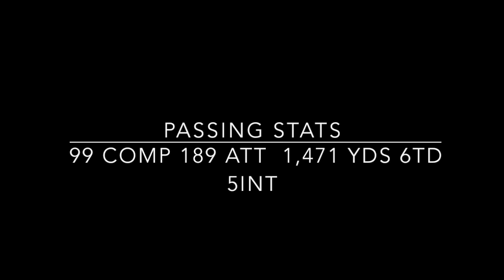Armani Rogers Mountain West F.O.T.Y.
This video is about Armani Rogers Mountain West F.O.T.Y. from UNLV. We do not intend to copyright and all video and audio belongs to those who created it.